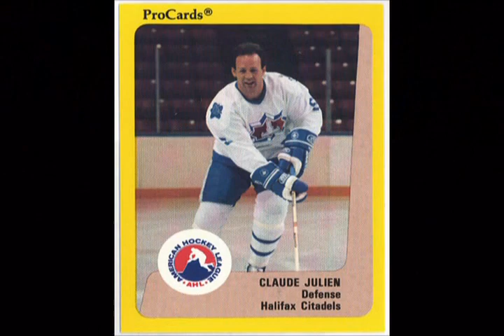Ne prends pas pour BOSTON (Energie 104.1 Le Snooze) Gomartgo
Emission du matin Le Snooze sur Energie 104.1 Stephan pas de "E" et Stephane Godin on l'honneur de la creation de cette chanson.. et j'ai cree ce video...
LE SNOOOOOOOOOZE!